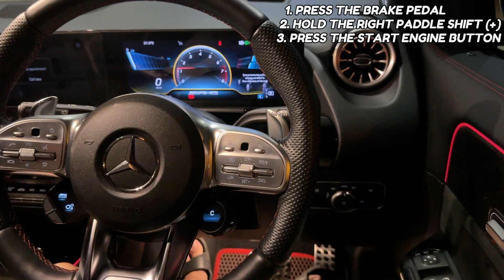How to Emotion Start on Mercedes-AMG - Emotion Start Exhaust Sound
A simple guide on how to EMOTION START on Mercedes-AMG cars

With and without emotion start exhaust sound

This was done on 2022 Mercedes-AMG GLA 35 H247